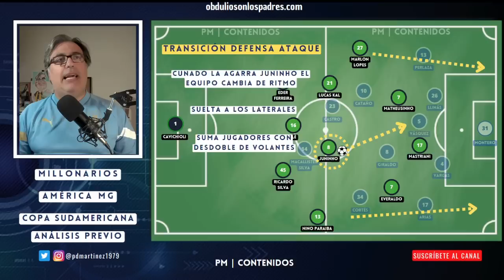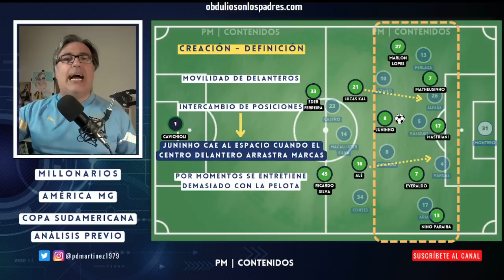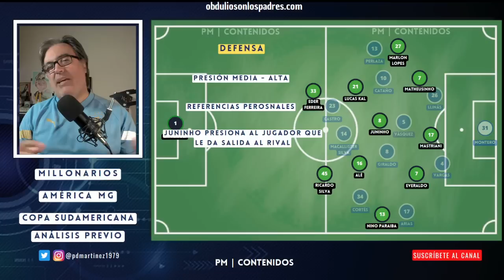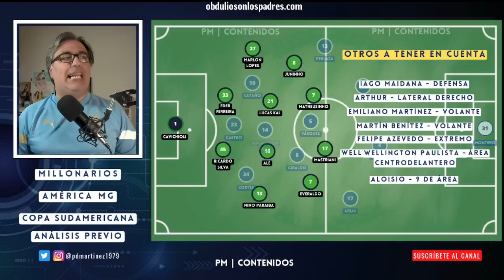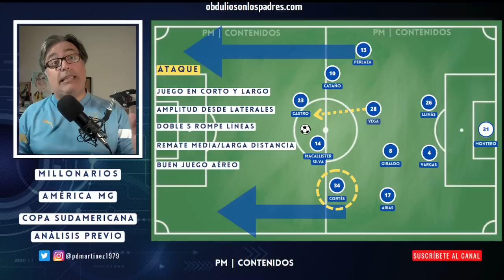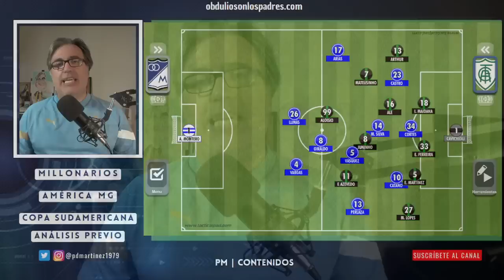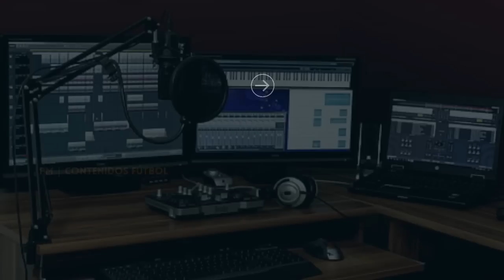MILLONARIOS vs AMÉRICA MG | ANÁLISIS PREVIO | Copa Sudamericana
FELIZ DÍA DE LOS TRABAJADORES!!!

Muchas gracias

Echa un vistazo a mi podcast, PM | Contenidos, en Spotify for Podcasters

|| LIBRO - OBDULIO SON LOS PADRES ||
Formato clásico
Formato digital
TIENDA MIA: